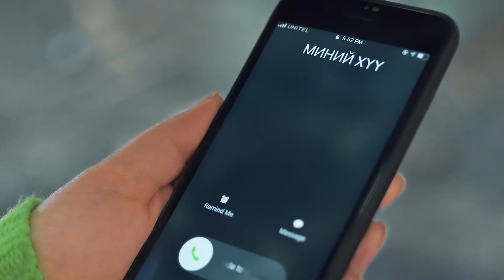Юнител Киоск машин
Юнителийн Киоск машинаар төлбөр төлөлтөө илүү хялбар, богино хугацаанд хийгээрэй. Киоск машин Юнителийн бүх салбарт, мөн 11 томоохон худалдааны төвүүдэд байршиж байна.
Мөн та дараах үйлчилгээнүүдийг Киоск машинаас авах боломжтой:
✅Төлбөр төлөх /Юнител, Юнивишн, Гэр интернэт/
✅Нэгж авах /Юнител, Гэр интернэт/
✅ДДЭШ үйлчилгээ авах /Данс цэнэглэх, Багц сунгах, Лизингийн төлбөр төлөх/
✅СИМ сэргээх, шинэ СИМ авах
✅Шинэ дугаар авах
✅Мобайл диллер цэнэглэх
✅PUK код харах
✅Дугаарын багц ахиулах
✅Нэмэлт дата багц авах